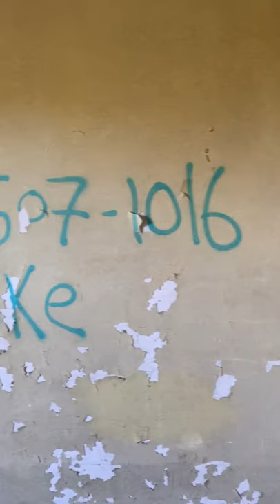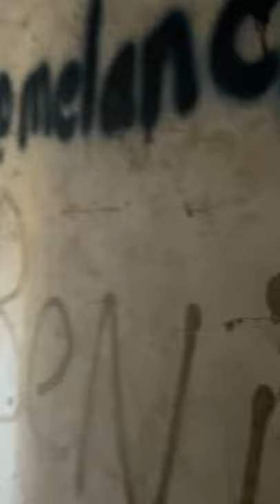Fairfield Hills abandon hospital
Part I don’t know whatever